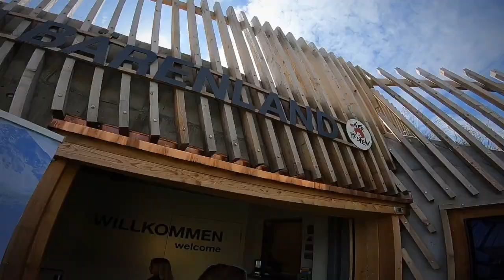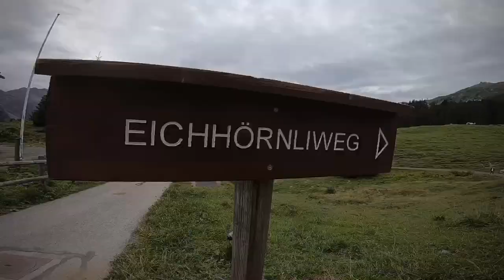We met the bears and squirrels in Arosa, Switzerland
Arosa has a bear park up in the mountains. We took the cable car up to the top to see the view and then down to the middle of the mountain to see the bears. So cool to see the bears. Afterwards we hiked down the mountain to the squirrel trail (Eichhörnliweg).